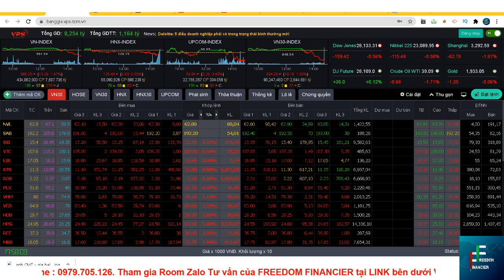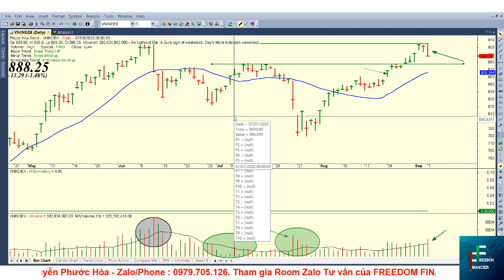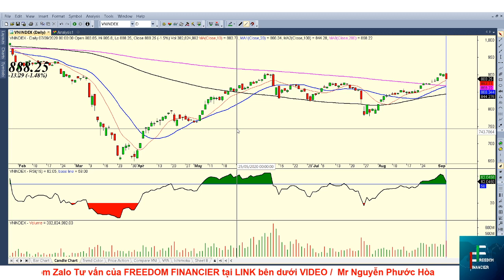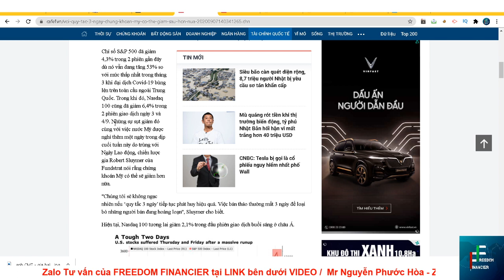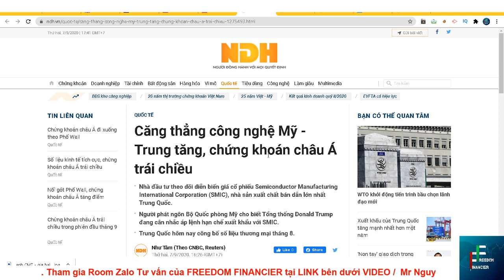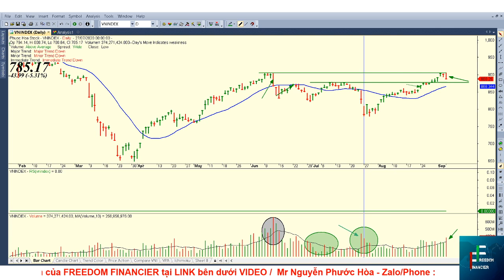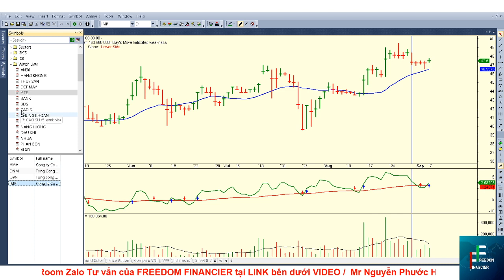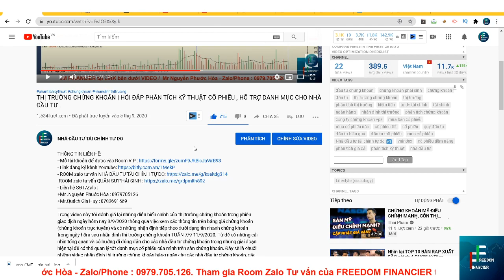ĐẦU TƯ CHỨNG KHOÁN |VNINDEX PHÂN PHỐI ! PHÂN TÍCH KỸ THUẬT CÁC CỔ PHIẾU VÀ HÀNH ĐỘNG CHO NHÀ ĐẦU TƯ.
- ROOM zalo tư vấn NHÀ ĐẦU TƯ TÀI CHÍNH TỰ DO